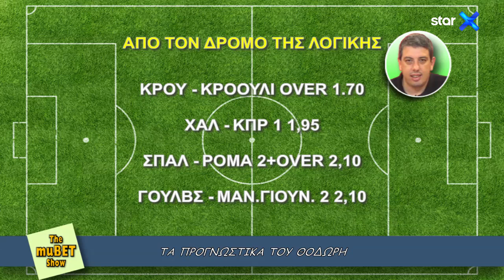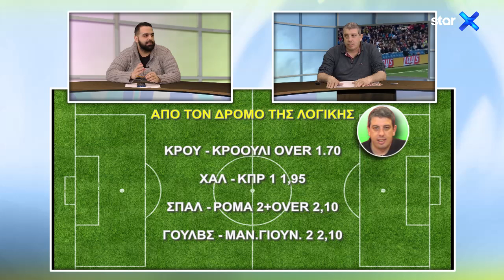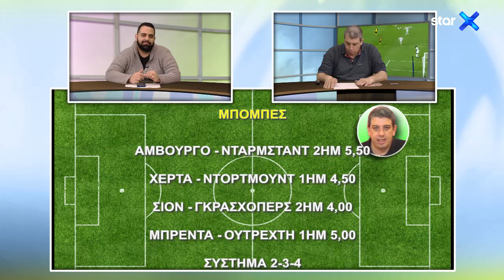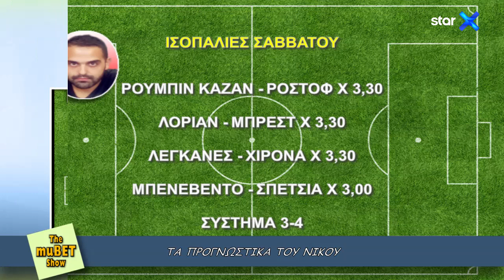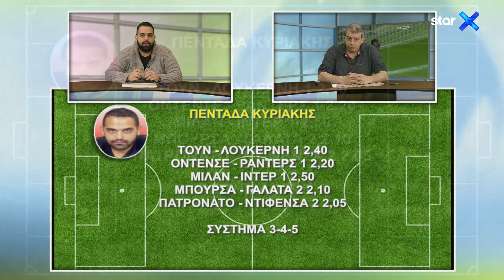"The muBET Show" - 15.3.2019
Η επιτυχημένη στοιχηματική εκπομπή των μεγάλων αποδόσεων, με τον Θοδωρή Ζαρμακούπη και τον Νίκο Σκαρή, είναι κοντά σας κάθε Παρασκευή στις 23:30 στo

Mαζί βλέπουμε όλη την αθλητική επικαιρότητα με... άλλο μάτι και δίνουμε αναλυτικές στοιχηματικές προβλέψεις για όλο το Σαββατοκύριακο.

Δύο δημοσιογράφοι από... αντίπαλα στρατόπεδα σχολιάζουν όλη την αθλητική επικαιρότητα και δίνουν αναλυτικές στοιχηματικές προβλέψεις για όλο το Σαββατοκύριακο.

Οι γκουρού του στοιχήματος, Θοδωρής Ζαρμακούπης και Νίκος Σκαρής, μοιράζουν χρήμα και σας πάνε ταμείο με υψηλές αποδόσεις!